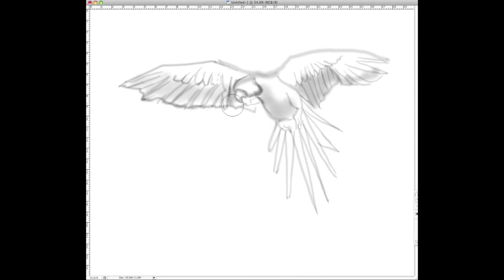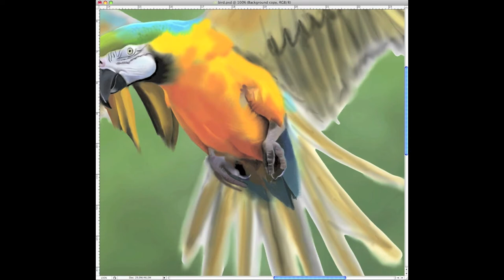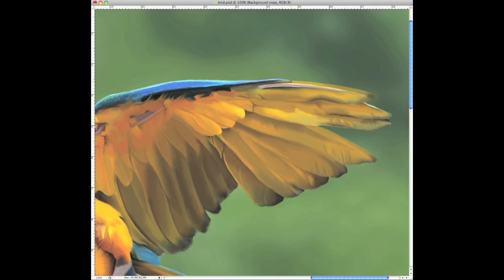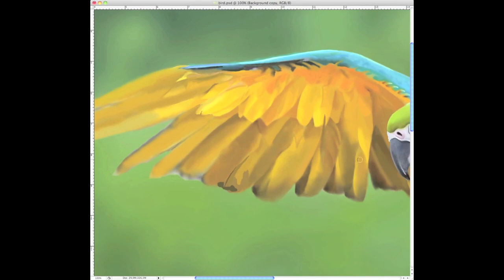"the Bird" Digital Painting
This is my speed painting video of a multi-colored Bird. Painted with Photoshop and Wacom Intuos.
Song: "Immortal", by Thomas Bergersen.